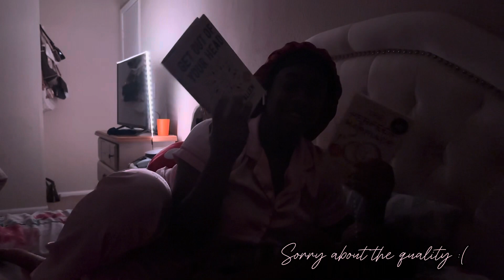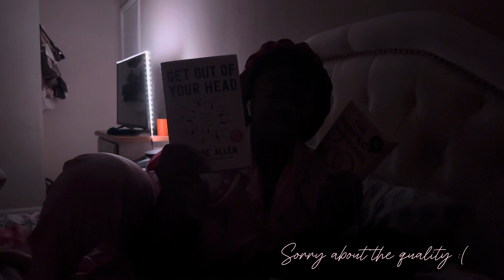MY NOT SO PERFECT NIGHT ROUTINE🫧⭐️!! (HAIR & SKINCARE & VENT SESSION & BOOK)